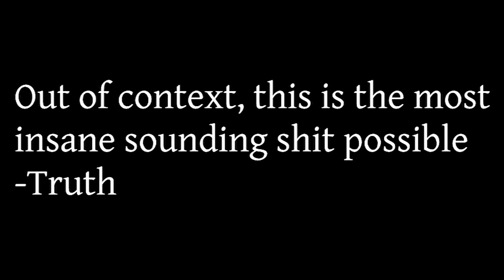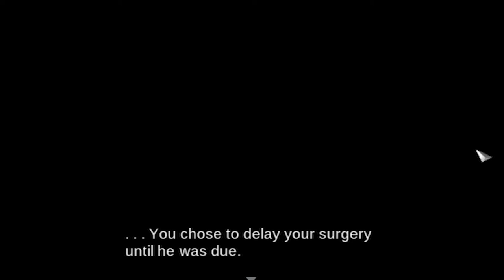FreeBird Games ➤ Imposter Factory (Highlights)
Here's a short video highlighting the stream of Finding Paradise by Freebird Games.